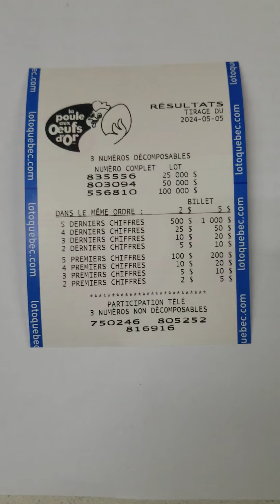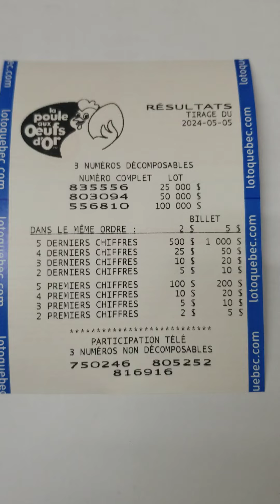résultats la poule aux œufs d'or dimanche 5 mai 2024